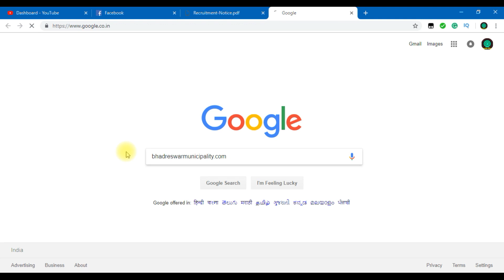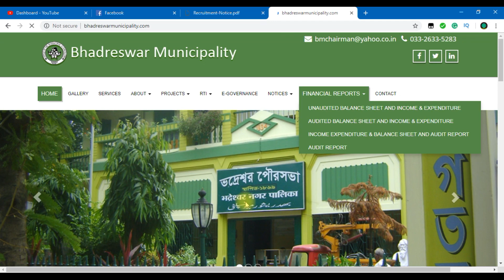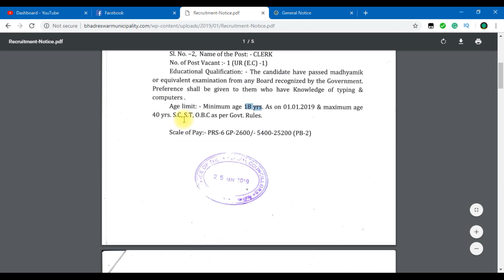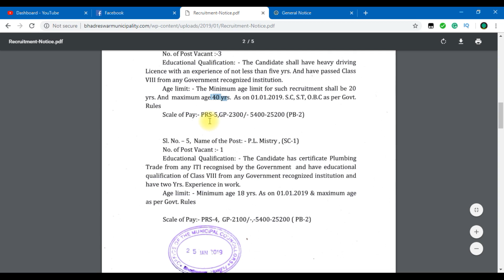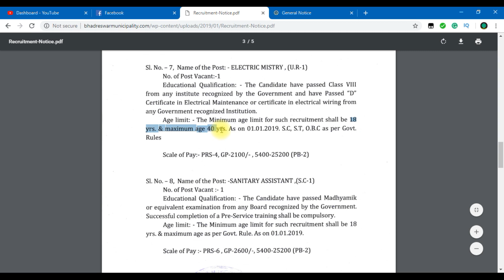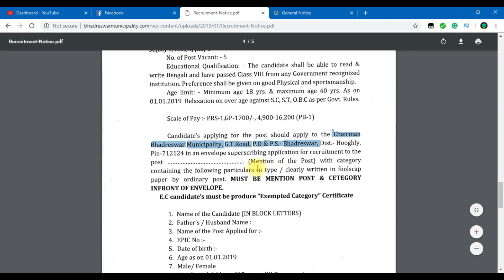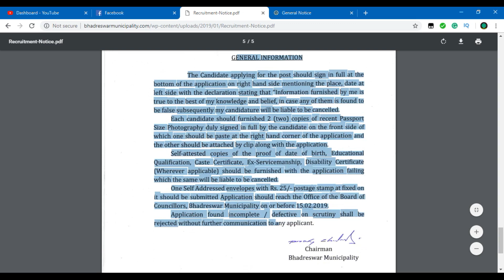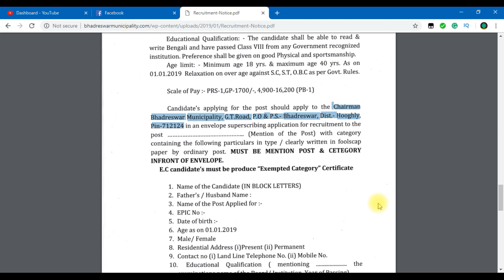Bhadreswar Municipality Recruitment 2019: ভদ্রেশ্বর পৌরসভায় টিচার, ড্রাইভার,মিস্ত্রি, মজদুর, ক্লার্ক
Video সম্পর্কে: Bhadreswar Municipality Recruitment 2019: ভদ্রেশ্বর পৌরসভায় টিচার, ড্রাইভার,মিস্ত্রি, মজদুর, ক্লার্ক.